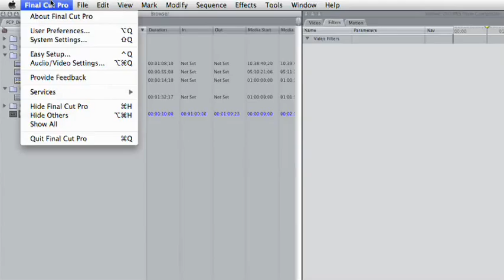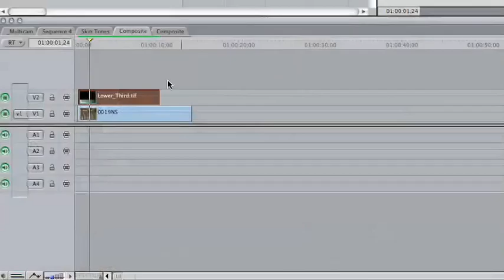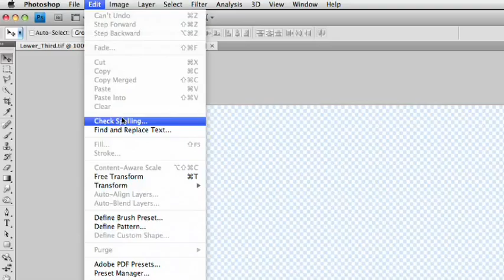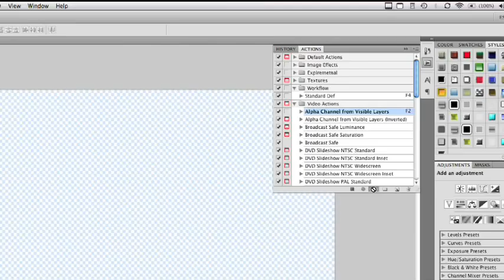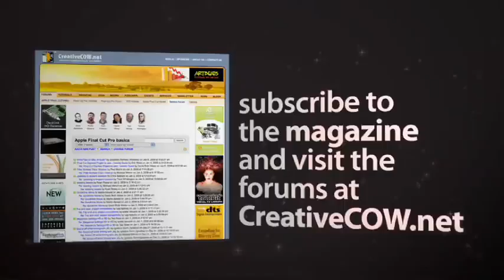External Editors - Final Cut Help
In this Apple Final Cut video tutorial, Richard Harrington takes a look at the external editors tab in the Final Cut Pro system settings that allows you to associate still image, video and audio files with third party software. Richard also gives some helpful tips to make graphics coming from other software applications more compatible with Final Cut Studio.